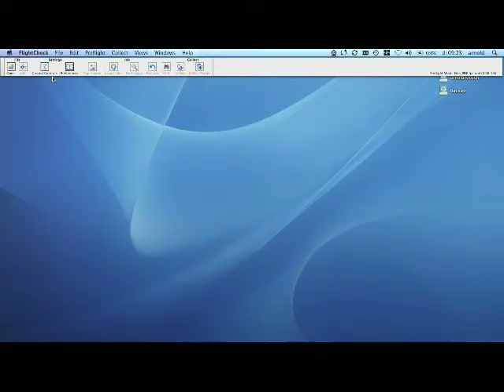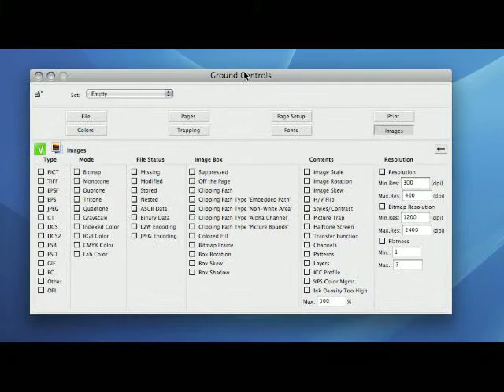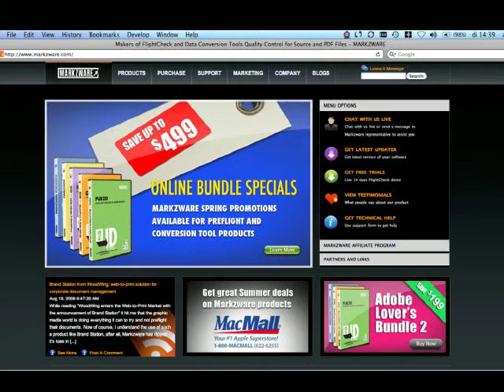Checking your Colors with FlightCheck Professional - advanced Preflight tutorial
Color is one of the main items used in a desktop publishing (DTP) layout. It is also one of the items that causes the most communication problems between graphic designers and printers, especially since the "talk" generally happens AFTER printing and not before. That is why preflighting is so important, particularly regarding colors.

In this tutorial, Arnold Roosch gives tips on how to preflight check your colors, as well as which Ground Control rules to set up for what reasons and for which items in your production workflow. The technical checks are explained, in detail. This video is for both the creator and the person who outputs the file to a PDF, to a printer, or to the Internet.

Whether it is RGB vs CMYK or how to find and delete ICC Profiles, this video offers help and much more! Arnold exhibits the preflight process for colors, using FlightCheck Professional v6 (new version coming out soon with support for newer InDesign and QuarkXPress versions). You can use these checks on any layout format that FlightCheck supports, including Adobe InDesign, QuarkXPress, Adobe Illustrator, and many other file formats.

Learn more about FlightCheck, the stand-alone application to check documents for quality assurance, before you output the documents: